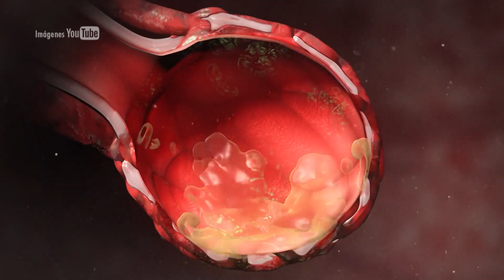Alcaldes hacen un llamado a cumplir el toque de queda metropolitano - Telemedellín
El llamado desde estas administraciones sumándose a las medidas, es para que los ciudadanos ayuden a no bajar la guardia y pronto estas localidades del sur del Valle de Aburrá, queden libres de contagios y de esta manera sea más factible iniciar un plan de recuperación económica pronto.